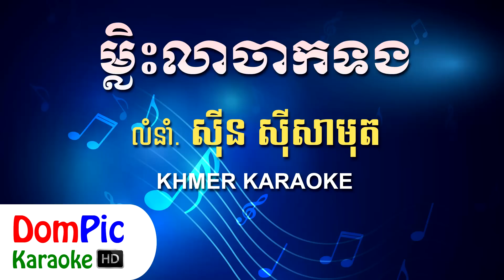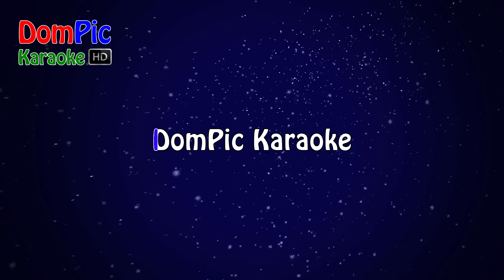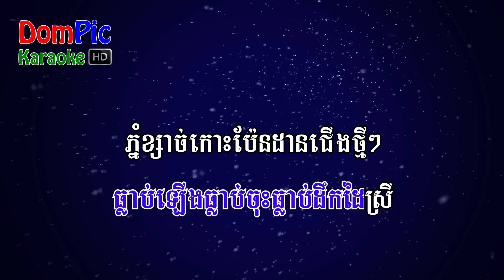ម្លិះលាចាកទង ស៊ីន ស៊ីសាមុត ភ្លេងសុទ្ធ - Mlis Lea Chak Tong Sin Sisamuth - DomPic Karaoke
Lyrics:

ភ្នំប្រុស ភ្នំស្រីដីកំពង់ចាម ក្រឡាញជាប់ដាន ដានជីវិតខ្ញុំ
តំណក់ទឹកភ្នែកលើទន្លេអុំ បឹងខ្នាយស្តាយម៉ុម ម្លិះ ម្លិះលាចាកទង

ឱ!ភូមិទួលស្បូវនៅចាំមិនភ្លេច នៅពេលថ្ងៃលិច ម្លិះរួតចាំបង
សារិកាសួមែកសេកសួបង្គង សួហើយបែរខ្នងចំ ចំអកឡកឡឺយ

គេកាត់ខាន់ស្លាតុលាការដឹង រឿងខ្ញុំស្រីខឹងកាត់ពាក្យឆ្លងឆ្លើយ
ទូកចាកកំពង់គង់ស្រណោះត្រើយ ទន្លេបិទអឺយបោះបង់ភក្តី

កំពង់ដើមពោធិ៍មុខវត្តដីដុះ ធ្លាប់ឡើងធ្លាប់ចុះធ្លាប់ដឹកដៃស្រី
ភ្នំខ្សាច់កោះប៉ែនដានជើងថ្មីៗ ទុកជាសាក្សីហៅ ហៅស្រីវិលវិញ